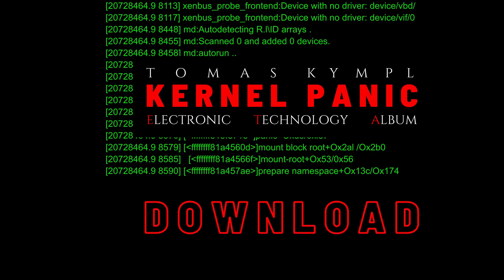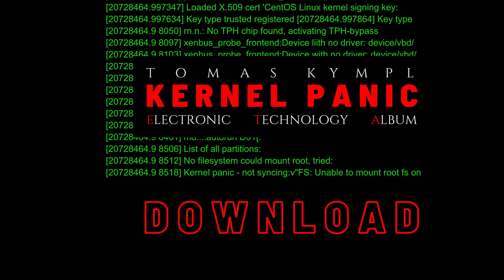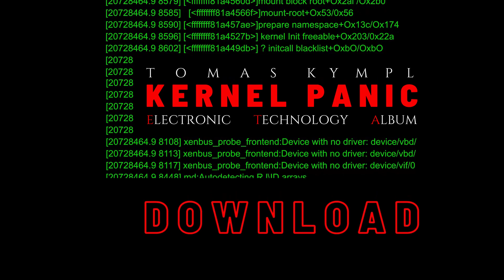DOWNLOAD - Tomas Kympl (Official Audio)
From the album KERNEL PANIC.